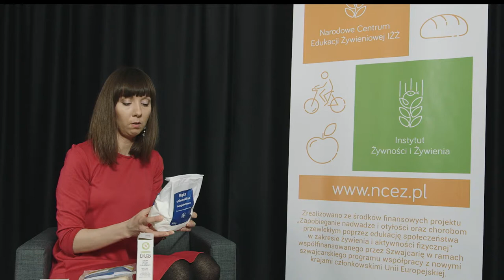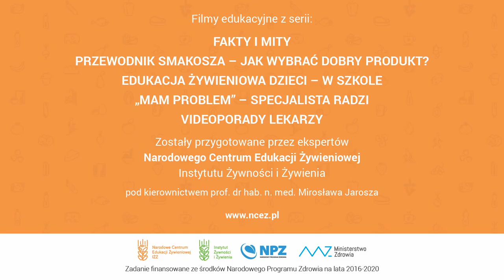NCEŻ, Przewodnik smakosza - Jak wybrać dobry produkt?: Produkty bezglutenowe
Narodowe Centrum Edukacji Żywieniowej, Przewodnik smakosza - Jak wybrać dobry produkt?: Produkty bezglutenowe - mgr inż. Magdalena Siuba-Strzelińska